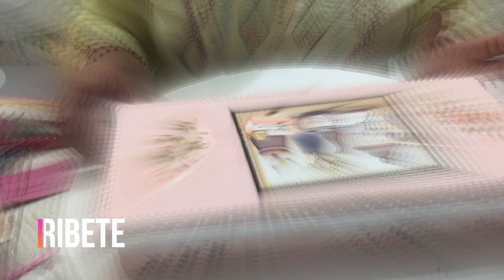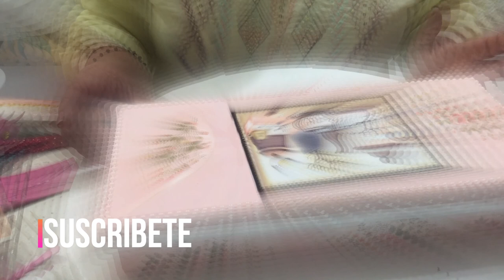Caja de madera / Decorada Fácil de Hacer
Si quieres obtener más información sobre cómo crear tus propias Caja de madera decoradas,  haz clic para ver los detalles: ▶

En esta ocasión te traemos la forma de decorar cofre de madera  MDF.

Nuestro video trata sobre el tema cofre de madera  decoradas pero también tratamos de cubrir los siguientes temas:
- ideas con Cajas de madera
- manualidades con cajas de madera
- como decorar cajas de madera

Crear un video de YouTube es tedioso, necesita dedicar horas de trabajo. Intentamos crear un video excelente sobre ideas con cajas de madera y esperamos que valore nuestro tiempo y nos proporcione un me gusta.
 Tómese 10 segundos para ver nuestro video y descubra por qué somos la mejor opción con respecto a cajas de madera decoradas.